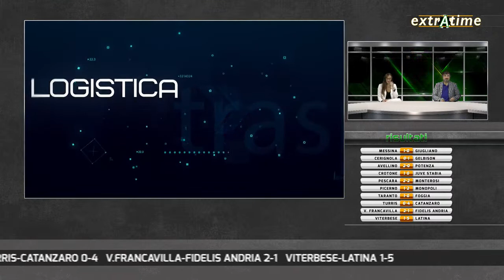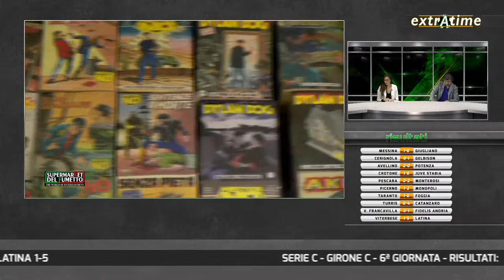Extratime - Post Avellino-Potenza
Commenta con noi